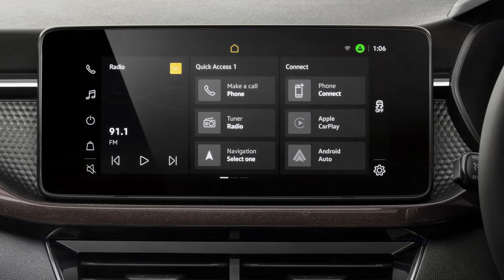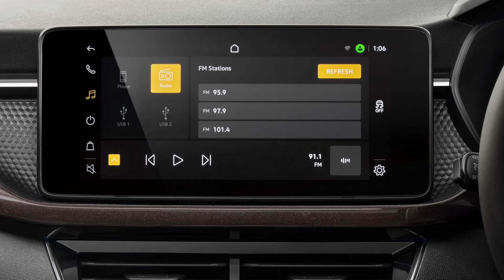2021 Skoda Kushaq (India Specs) || Interior, Design and Highlights // Official Launch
New Skoda Kushaq 2021 for India - interior, exterior and features.

Dimensions & Trunk
The KUSHAQ is based on the MQB-A0-IN platform, which has been specially adapted by ŠKODA for India, and its innovative design and ideal dimensions make it an excellent companion in India’s metropolises. The SUV is 4,221 mm long, 1,760 mm wide and has a height of 1,612 mm. Its long wheelbase of 2,651 mm – which is among the longest in the segment – and a ground clearance of 188 mm make it appear much larger than it actually is. The ŠKODA KUSHAQ offers plenty of space for five occupants and, with a capacity of 385 l, has a generous boot. The entry-level trim line, Active, features 16-inch steel wheels and Lhotse full wheel covers. In the Ambition trim level, the KUSHAQ comes with Grus 16-inch alloy wheels, while 17-inch Atlas two-tone alloys provide a visual highlight as standard for the Style variant.

Exterior
SKODA has retained a wealth of the striking VISION IN concept car’s aspects in the production model virtually without making any changes. Featuring a distinctive front and prominent bonnet, the KUSHAQ’s SKODA SUV family resemblance is clear at first glance. The ribs of the wide grille are gloss black and the chrome grille surround extends to the headlights. The upper section of the muscular front bumper is body-coloured, the lower part is black.

From the Ambition trim level upwards, the underbody protection comes in a silver finish, as do the roof rails, which are black in the Active trim. A straight roof line as well as a tornado line at the height of the door handles make the vehicle appear longer than it actually is. At the same time, the powerful wheel arches set off with black plastic trim and black side skirts bring out the KUSHAQ’s athletic look and lend it a self-assured stance on the road.

The Style variant also features chrome-plated window frames and door handles. The clearly structured rear is characterised by the elongated roof spoiler, the SKODA lettering in block letters on the tailgate and the bumper with a robust rear diffuser, which is set off in silver from the Ambition trim line upwards.

Connectivity
The Ambition and Style trim levels include the range-topping infotainment system with a 10-inch colour touchscreen that has the same functionalities as is common for smartphones. This system also features a dual tuner, a Wi-Fi hotspot and an external microphone for hands-free phone calls. On top of this, the system supports the Bluetooth standard 4.0. Smartphones can be paired and the online app store accessed without the need for a cable using Wireless SmartLink technology. Downloads from the online app store allow for the range of functions to be expanded, for example, by a navigation function. The GPS receiver required has been pre-installed accordingly for this purpose. There are two USB-C ports in the centre console for connecting and charging mobile devices via cable; the Style variant can also be equipped with a Phone Box in the front which allows smartphones to be charged inductively. In addition to MP3 and WMA, this system can also play AAC and FLAC media files.

Powertrains
The MQB variant specially adapted for India, the MQB-A0-IN platform, makes it possible to equip the brand-new ŠKODA KUSHAQ with advanced and efficient TSI engines. Thanks to their low fuel consumption, the direct-injection petrol engines enable long ranges. The entry-level 1.0 TSI produces 85 kW (115 PS) from its displacement of one litre. Power is transmitted to the front wheels via a 6-speed manual gearbox or a 6-speed automatic transmission.

The 1.5 TSI has – as its denomination suggests – a displacement of 1.5 litres. Its power output of 110 kW (150 PS) is delivered to the front wheels via a manual 6-speed gearbox, same as with the 1.0 TSI. This engine can be configured with a 7-speed DSG with gear ratios that offer a perfect blend of sportiness and comfort.